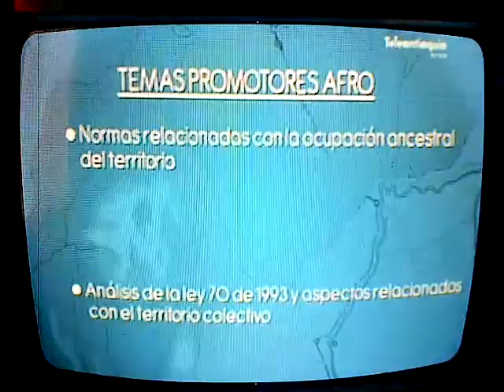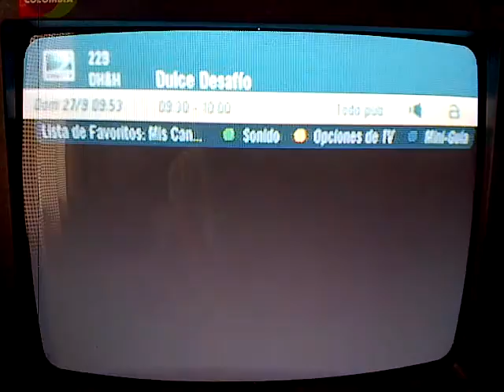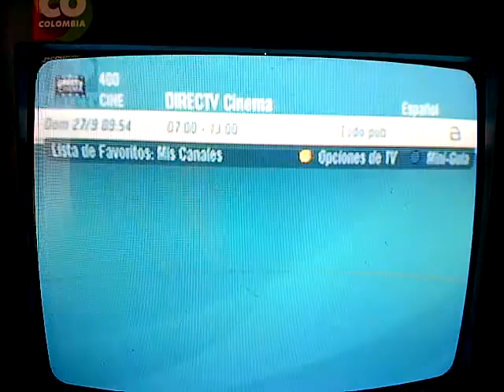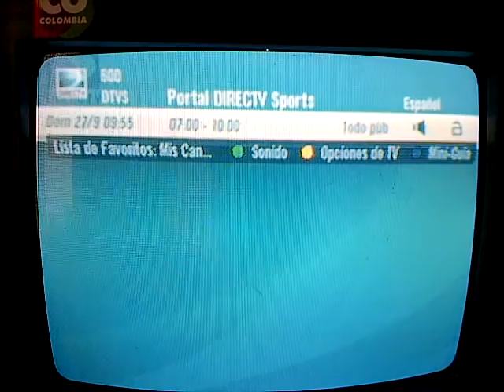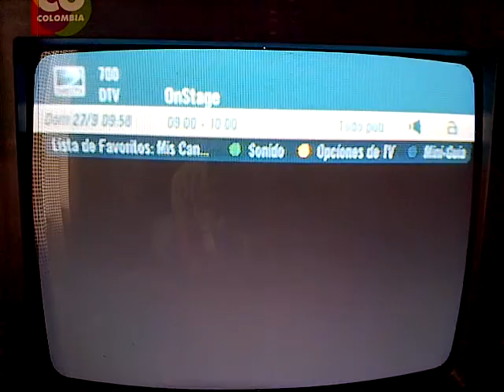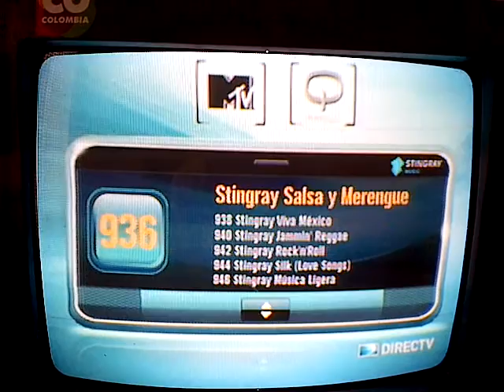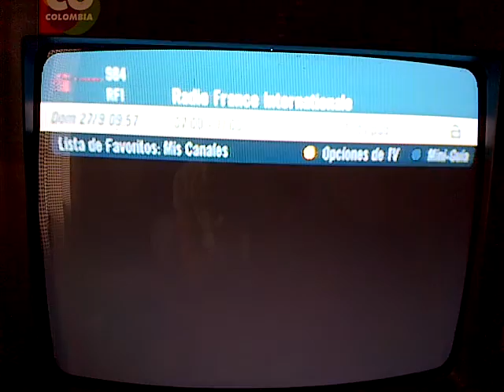DirecTV Prepago Familia Colombia 27/9/15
Sin cambios. Puesto que el zapping anterior fue subido el fin de semana pasado.